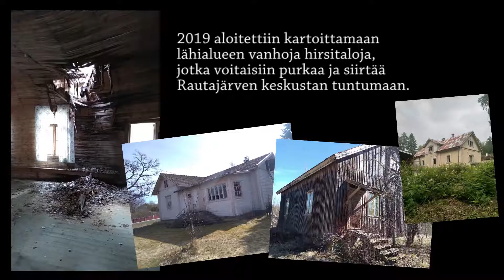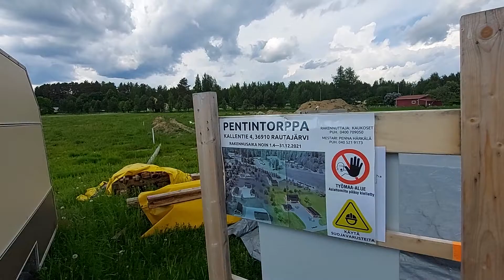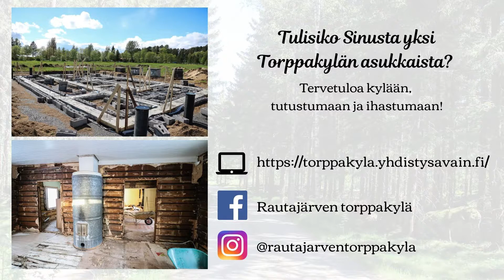Torppakylän tarina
Torppakylän alkutaival ideoinnista ensimmäisen päärakennuksen siirtoon.